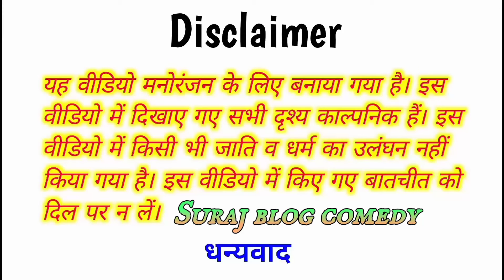झगड़ा कय के चली नईहरे॥ अवधी कमेडी॥ सूरज और प्रीती 🙄😜😁